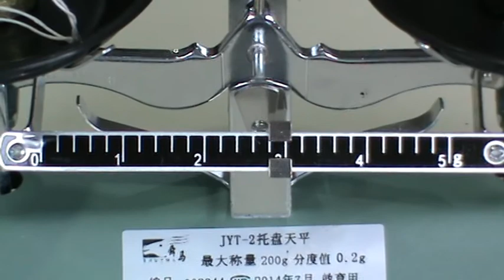pan balance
Pan balance uses principle of moments to measure mass to a precision of 0.2g.